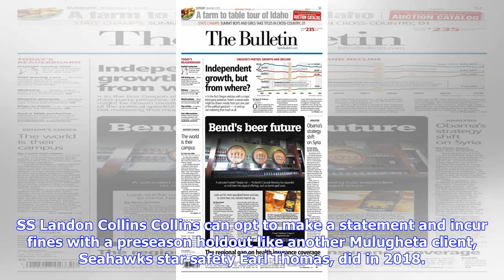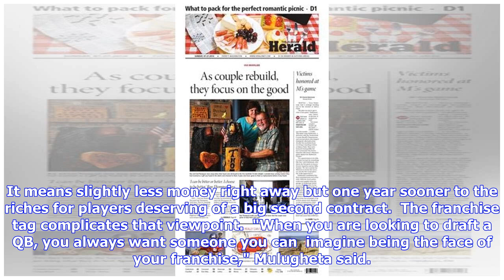Meet David Mulugheta, NFL agent who could sway Giants offseason with Landon Collins, Dwayne Haski...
Meet David Mulugheta, NFL agent who could sway Giants offseason with Landon Collins, Dwayne Haskins | 6 things to know

SS Landon Collins Collins can opt to make a statement and incur fines with a preseason holdout like another Mulugheta client, Seahawks star safety Earl Thomas, did in 2018. Thomas ended his holdout before the regular-season-opener and wound up breaking his leg, with acrimonious feelings toward the Seahawks. Collins was the first pick of the second round in the 2015 NFL Draft. If he had been picked sooner, the Giants would have a fifth-year option on him (like they did with Odell Beckham last yea...